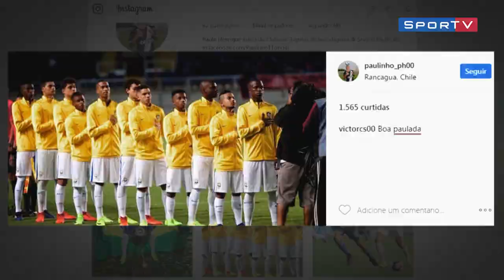Animações Episódio 02 - Geração Z - Sportv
A Moby Estúdio em parceria com a produtora Multipress Digital fez as animações pontuais da vida dos jogadores do Geração Z do Sportv